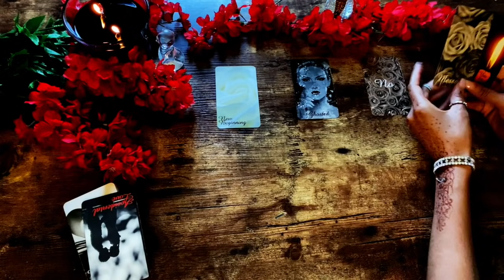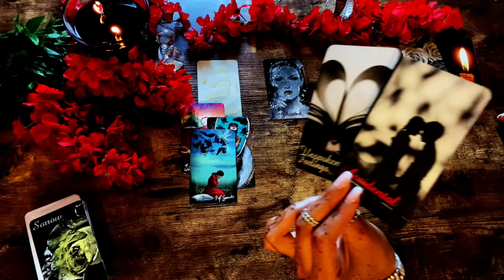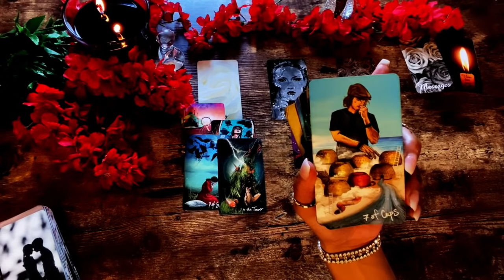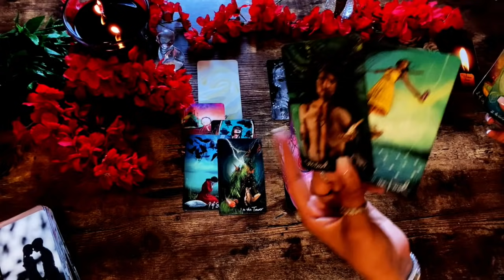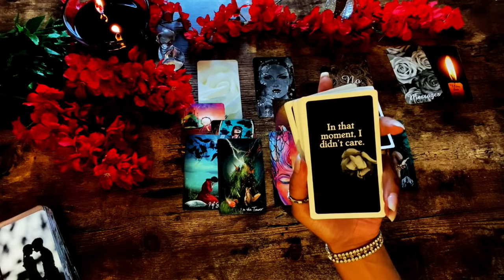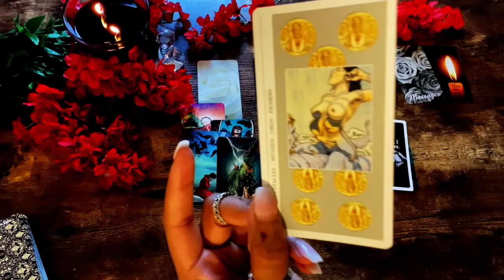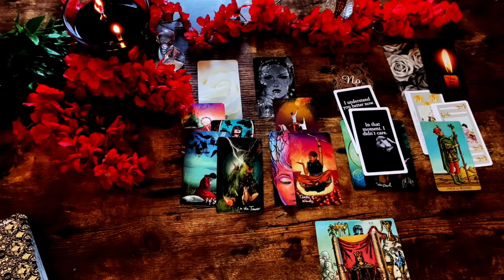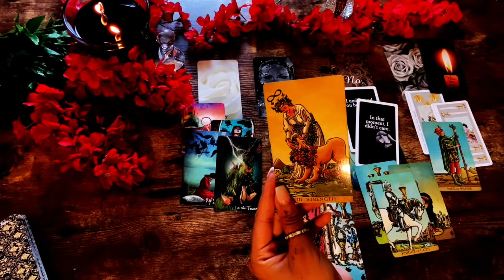AQUARIUS ❤ They Secretly Can't Stop Thinking About You Aquarius (Mid-July)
QOTD:
“You're braver than you believe, and stronger than you seem, and smarter than you think.”